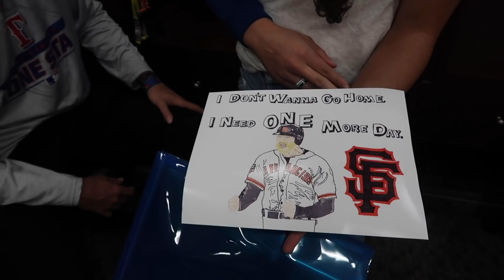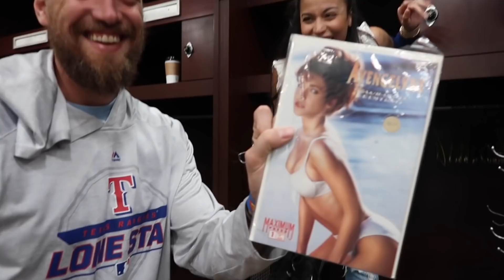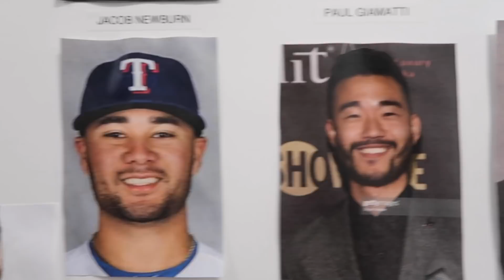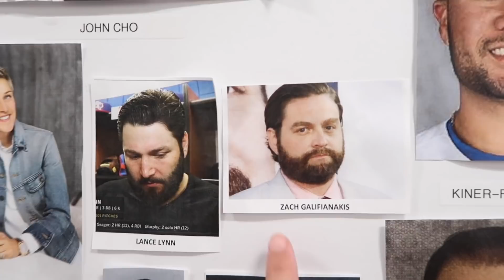Texas Rangers Locker Clean Out 2019 | Hunter Pence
Lexi Pence takes you inside the Texas Rangers clubhouse for Hunter Pence's annual Locker Clean Out. Find out how many batting gloves Hunter Pence has.

QOTD: What was your favorite part of the locker clean out?